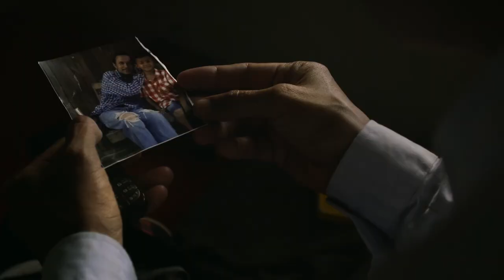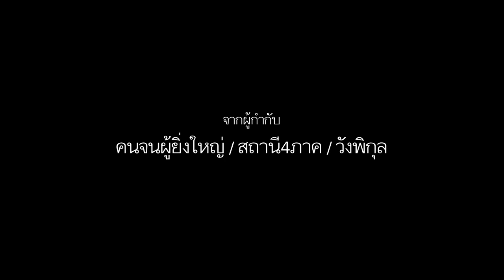ตัวอย่าง "ธุดงควัตร" Wandering official trailer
ภาพยนตร์แห่งพุทธศาสนา ที่ทำขึ้นเพื่อคนไทยโดยเฉพาะ กำกับโดย บุญส่ง นาคภู่ ถ่ายภาพโดย อุรุพงศ์ รักษาสัตย์ สร้างโดย ปลาเป็นว่ายทวนน้ำ สนับสนุนโดย กระทรวงวัฒนธรรม มหาวิทยาลัยราชภัฏบ้านสมเด็จเจ้าพระยา โก๋ฟิล์ม และไวท์ไลท์  ขอฝากภาพยนตร์เล็ก ๆ ที่แสนจะทะเยอทะยานไว้ในอ้อมใจของท่าน เราสัญญาว่า จะสร้างภาพยนตร์ที่ดีที่สุดเพื่อท่านต่อเนื่องทุกปี ขอบคุณครับ
กำหนดการฉาย มีดังนี้:
-กรุงเทพ ฯ ฉายที่โรงภาพยนตร์ House RCA วันที่ 7-20 ก.ค. 59
-เชียงใหม่ ฉายที่โรงภาพยนตร์ วิสต้า กาดสวนแก้ว วันที่ 14-20 ก.ค. 59
-อีสาน ฉายที่โรงภาพยนตร์ MVP บุรีรัมย์ วันที่ 21-27 ก.ค. 59
-ฉายที่โรงหนังกันตนา 9 แห่ง วันที่ 11-24 ส.ค. 59 ได้แก่ ราชบุรี / สิงห์บุรี / พะเยา / อ. หล่มสัก (เพชรบูรณ์) / อ. ร้องกวาง (แพร่) / อ. บ้านนาสาร และ อ. พระแสง (สุราษฎร์ธานี) / อ. ปักธงชัย (โคราช) / อ. ศรีสงคราม (นครพนม)

A new film about Buddhism directed by Boonsong Nakphoo, cinematographed by Uruphong Raksasat created by Plapen Wai Thuan Nam Studio and supported by Ministry of Culture, Thailand, Bansomdejchaopraya Rajabhat University, Kohfilm and Whitelight Post.  Please keep this film in your heart, we assure you that we will make the best film for you every year.
The release schedules are as follows:
-Bangkok: at House RCA on July 7-20, 2016.
-Chiangmai: at Vista Kad Suan Kaew on July 14-20, 2016.
-Northeastern: at MVP Burirum on July 21-27, 2016.
-Other provinces: on August 11-24, 2016 at Kantana Theatres in Rachaburi / Singburi / Phayao / Lomsak, Petchaboon / Rong Kwang, Phrae / Ban Na Sarn and Phra Sang, Suratthani / Pak Thong Chai, Nakhorn Rachasima / Sri Song Khram, Nakhorn Phanom.

Warm Regards,